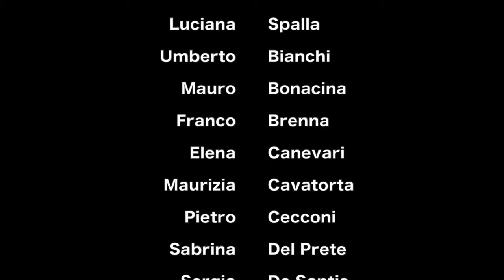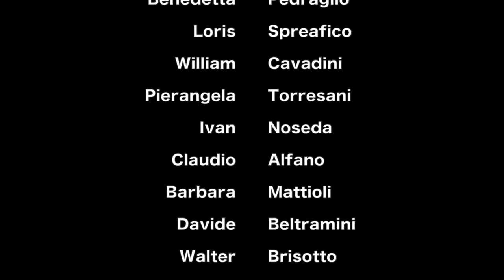Insieme Como Vince!